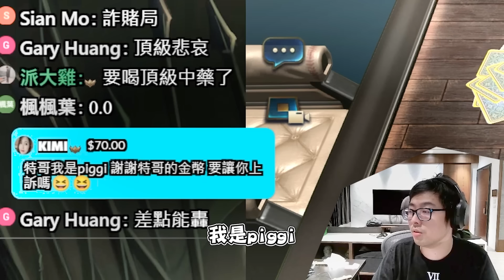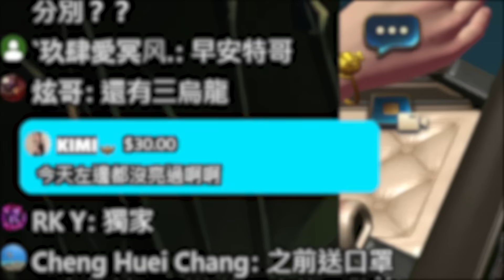【DinTer】32局觀眾破產局EP.24｜終於擺脫魔咒了？改運成功水上戰神回歸！竟然想拆五枚？這次輪到妹子觀眾遭殃了？林口財神爺光速烙跑！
遊戲名稱: ：鬥雀麻將
APP Store / Google Play皆可下載👍

►Prev上一部影片 【DinTer】32局觀眾破產局EP.23｜拉幫結派把破皮大師打入水底！水面爭奪戰局反轉再反轉！水上21萬到底要怎麼輸？
►More Highlight 更多精華 【DinTer】32局觀眾破產局EP.22｜破皮大師專打丁特重現歷史！追平衝三贏錢紀錄？隆重鉅獻特好喝頂級烏龍～贏太多了竟擺三烏龍羞辱？